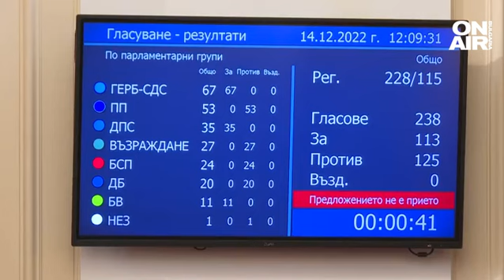Плевнелиев: Петков ми заяви, че може само да взима по една пешка на ГЕРБ и да ги матира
"Имахме желание с контактната група да помогнем за редовно правителство, но се сблъскахме с популистите. Играе се много елементарна схема - искаме избори, но вината да не бъде наша. Направи се всичко възможно да се блокира най-голямата партия. Не присъствах на гласуването на проф. Николай Габровски, защото не исках да си причинявам това и да ме боли. Нямаше нито една причина да не бъде прието", заяви президентът Росен Плевнелиев в студиото на "Опорни хора".